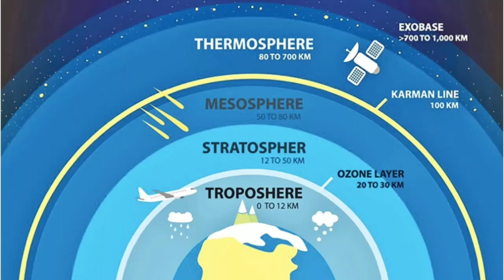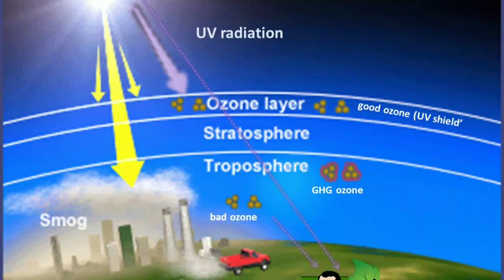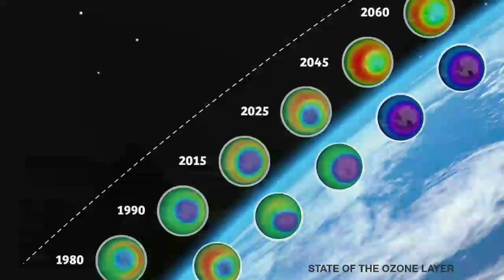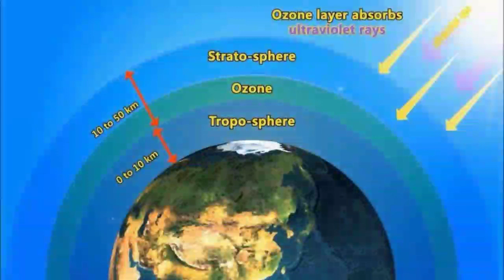மிகப்பெரிய மகிழ்ச்சி செய்தி ? நீங்களே பாருங்கள் ! | ozone layer healing itself